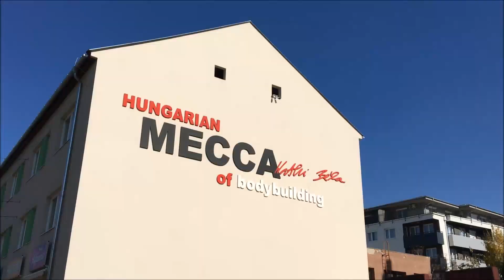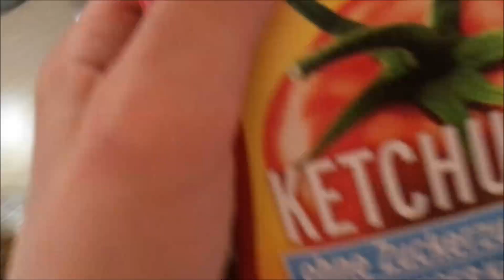Zsírégető edzés Smith-keretben || Miért jó? Pro és kontra || Edzés utáni étkezés || Vlog #83